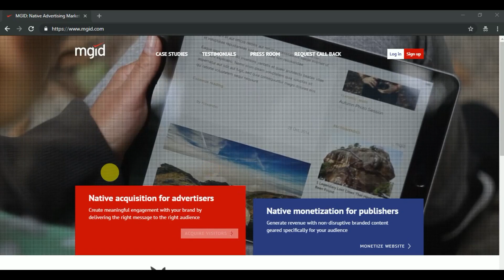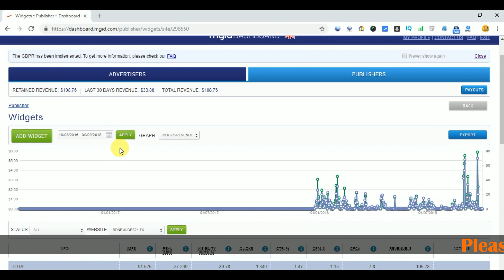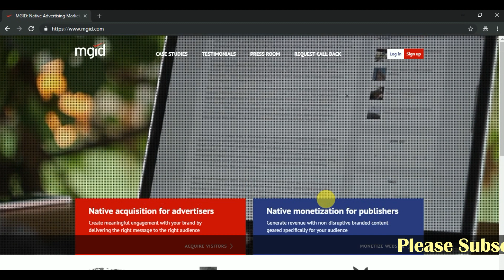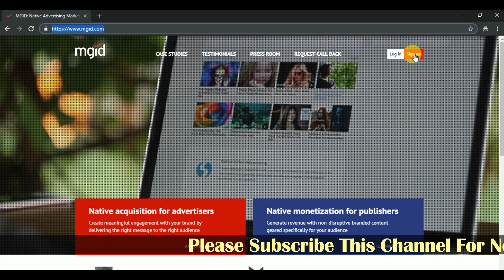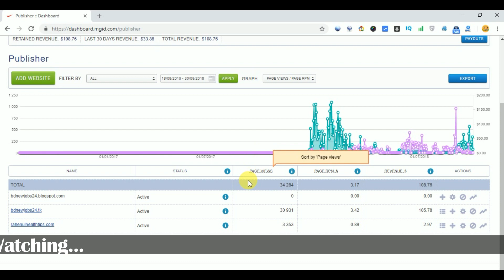Mgid ad network review and earning proof | Bangla Tutorial